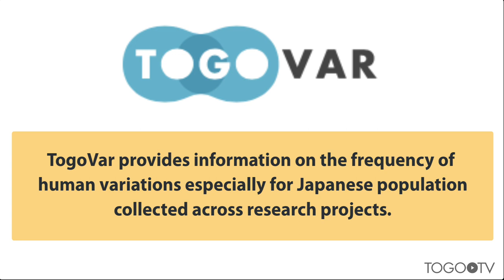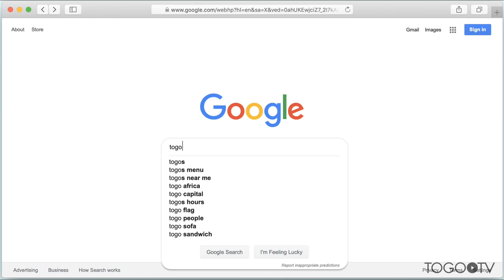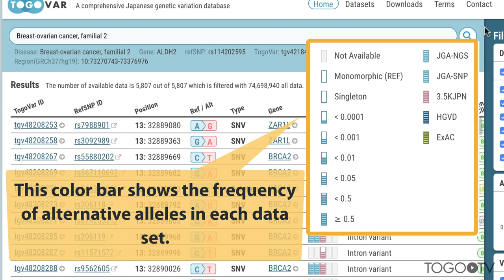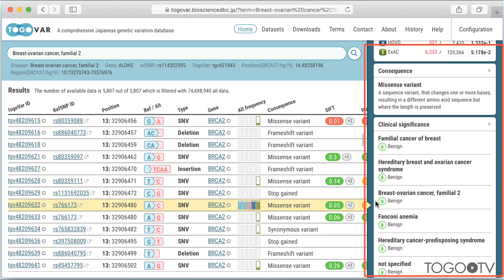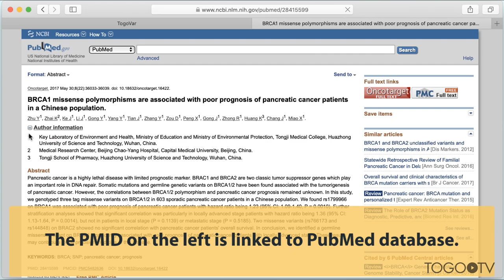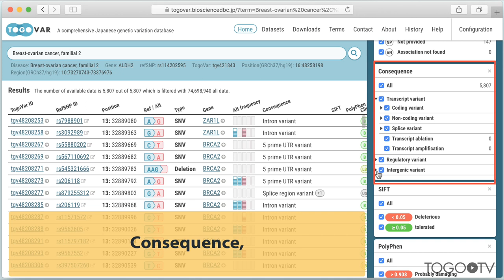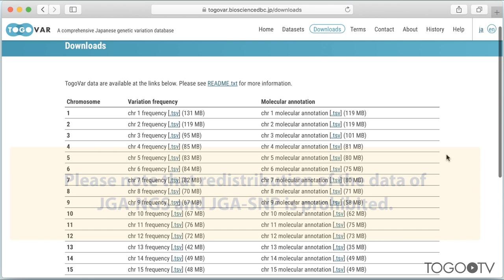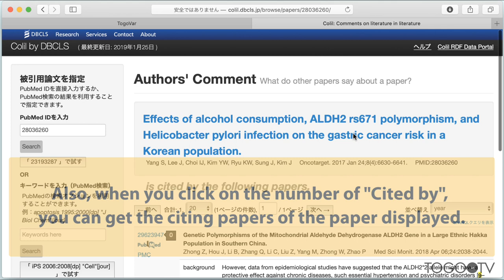How to search information for human variations by TogoVar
TogoVar is a database that integrates and organizes related information of human genome variations. TogoVar provides information on the frequency of human variations especially for Japanese population collected across research projects. We generated two original dataset, JGA-NGS (125 samples of WES (Whole Exome Sequencing) data) and JGA-SNP (18 million samples of SNP-chip data) from deposited data in our NBDC Human Database. And, we integrated 3.5KJPN data of Tohoku Medical MegaBank, HGVD data of Kyoto University as Japanese population data, and ExAC data of Broad Institute as multi-population data. TogoVar provides collected annotation information related to the variations and phenotype that has been scattered, and it contributes for interpreting the variation as a one-stop service.